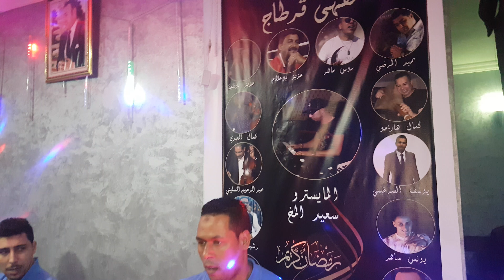وفاء الصنهاجية كذابة اوركسترا سعيد المخ kdaba wafaa senhajia 2018